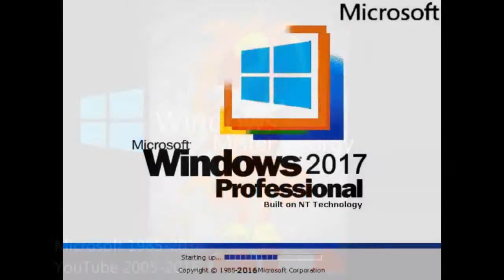Windows Never Released 5: RushYot's WNR 1 Remake (without bonus) - 71x17 MGB [REUPLOAD]